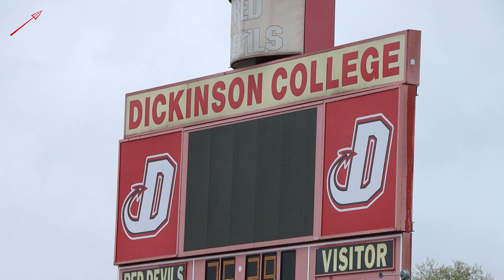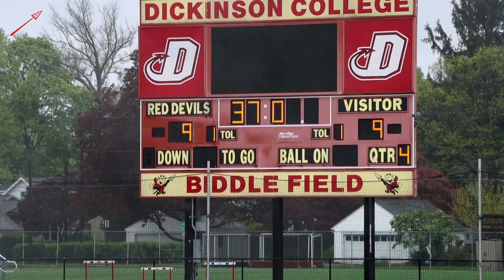Dickinson Men's Lacrosse: Centennial Conference Championship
Highlights and top moments from Dickinson Lacrosse thrilling 10-9 OT win in the 2022 Centennial Conference Men's Lacrosse Championship over rival Gettysburg, which gave the program its fifth Conference title.